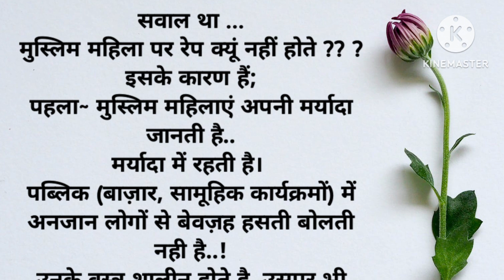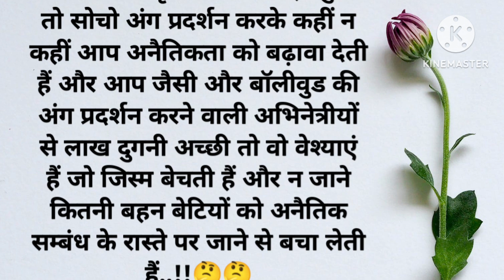मुस्लिम महिला पर रेप क्यों नहीं होते।नेक विचार। suvichar। lessonable story। motivational quotes।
ache shok
achhi baten
hamesha yaad rakhne wali baten
achee Vichar